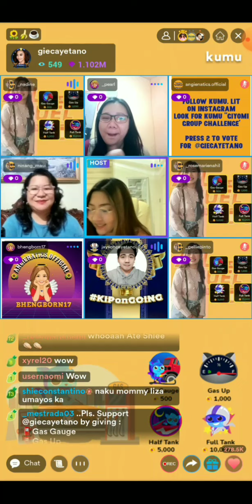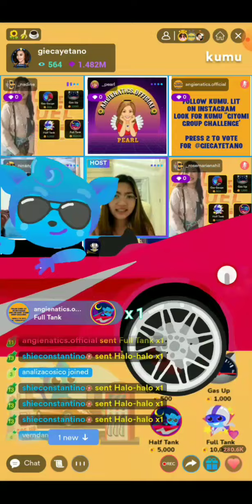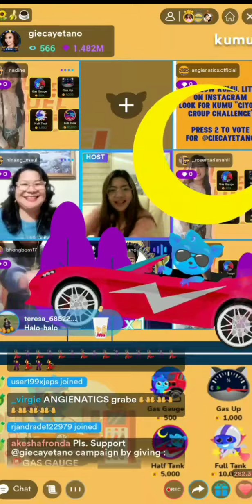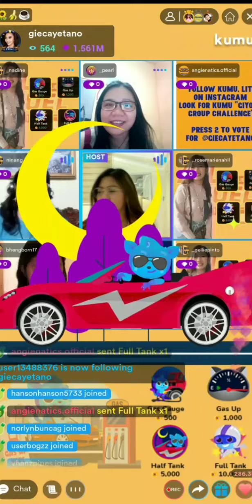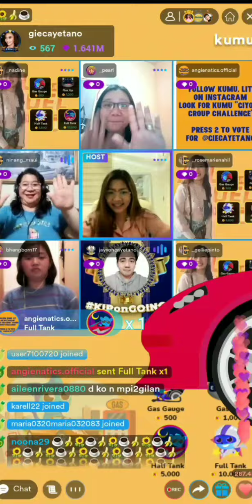Mayora🌻Pinaglaban Yarn Level 101🍌☕paolita